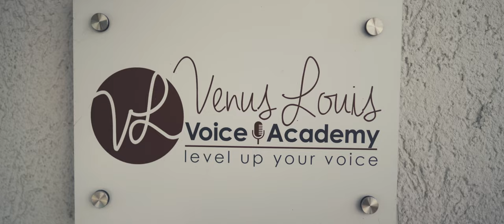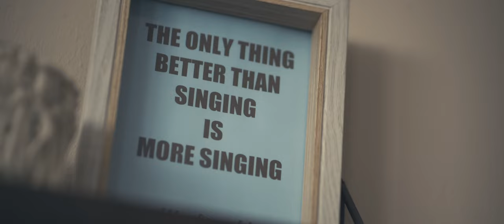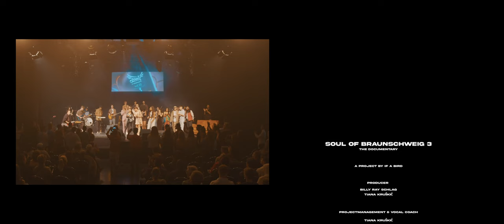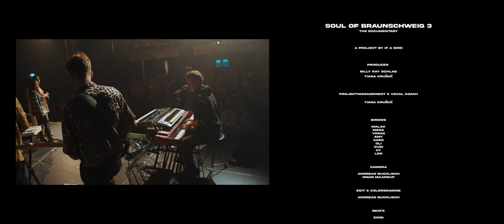Soul of Braunschweig 2023 Documentary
Jeder hat tief in sich drin eine Message. Eine Stimme die einem sagt, wofür es sich zu kämpfen lohnt. Ein Gefühl, was einen tagtäglich an sich selber arbeiten lässt. Einen Traum, an dem man festhält, egal was andere dazu sagen.
Doch je älter man wird, desto leiser wird diese Stimme. Desto weniger Kraft kann man aufbringen, um für seine Message einzustehen. Aber wir brauchen diese Messages. Sie sind elementar wichtig für unseren Fortschritt, in Zeiten, in denen man einen starken Willen und ein klares Ziel haben muss, um nicht verloren zu gehen. Wir brauchen diese Emotionen, die uns am Leben halten und uns jeden Moment daran erinnern, wie wichtig es ist, für eine gerechtere Welt für uns alle zu kämpfen, auch wenn es ziemlich oft, ziemlich anstrengend sein kann. Vor allem, wenn einem keiner zuhört.
Wenn Du glaubst Dich verstecken zu müssen, weil Du anders aussiehst, als die Leute um Dich herum und sie dich ständig spüren lassen, dass sie keine Ahnung haben, wie es in Deiner Welt aussieht, weil sie nie Konsequenzen zu spüren bekommen haben und Du nur eine Nummer in ihrem System bist. So viele Menschen, die denken, dass sie Dich kennen, die zu wissen glauben, was am besten für Dich ist. Dabei sehen sie Dich nur wie SIE dich haben wollen und nicht wie oder wer du wirklich bist. Immer wieder fragt man sich, wofür man das eigentlich alles tut, oder wo das alles mal hinführen soll. Bis du verstehst, dass es eigentlich ganz egal ist, wohin das Leben einen mal führt. Solange Du frei bist und die beste Version Deiner selbst sein kannst. Und klar, manchmal bist auch Du es, der Fehler macht. Aber das ist okay, solange Du für Verantwortung übernimmst Dabei bist es nicht Du, der falsch ist. Sondern es ist das System. Und wenn ein falsches System, Dich als falsch identifizierst, dann bist Du ganz genau richtig! Also lass es raus und niemand kann Dir mehr wehtun.

Project by If a Bird e.V.

Film by Knowledge
Coachings/Projektmanagement: Tiana Kruškić
Art Work und Logo: Mel Rangel
Livemix: Alexander Dobslaw
Musical Direction: Billy Ray Schlag
Additional Vocal Coaching: Venus Louis

Gefördert von:
CjD Braunschweig
AKB Stiftung
Stiftung Braunschweiger Kulturbesitz

Starring:
Malak Elmahdi
Meda Thaqi
Yonas-Sem Weldeyesus
Nancy Ceesay
Caro Damitz
Len-Marten Paul
Oli Huopek
Amy Zoels
Cudi Salkan

Moderation:
Sibusiso Ndlozi
Emily Rose König
Tiara Louis